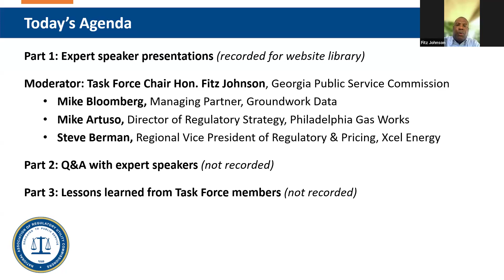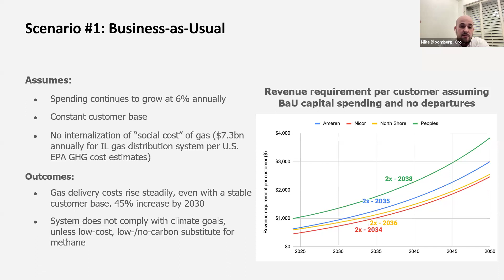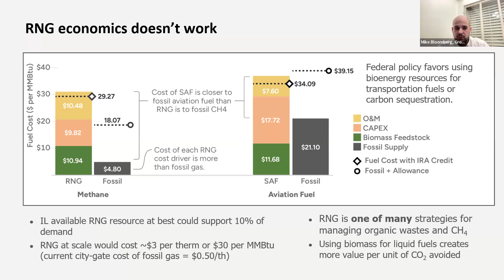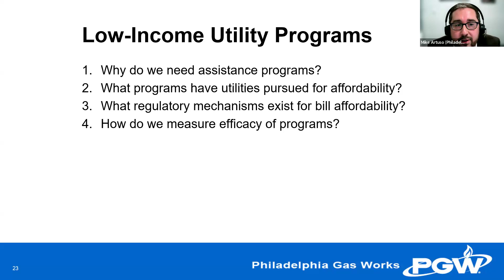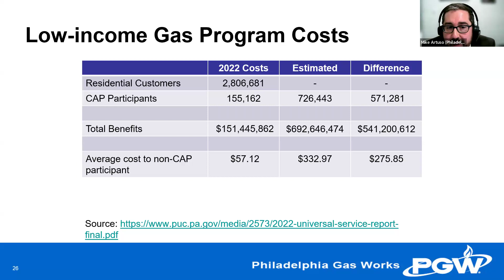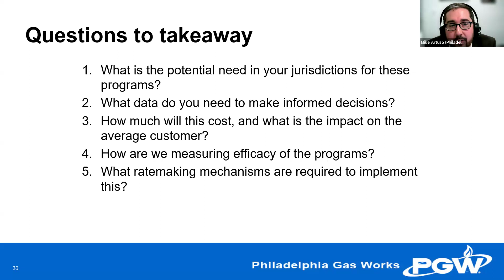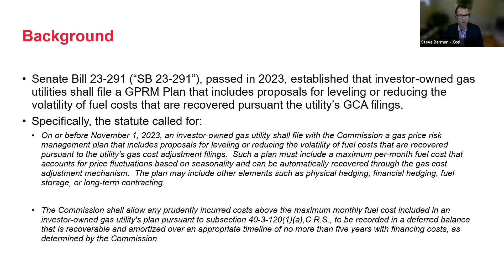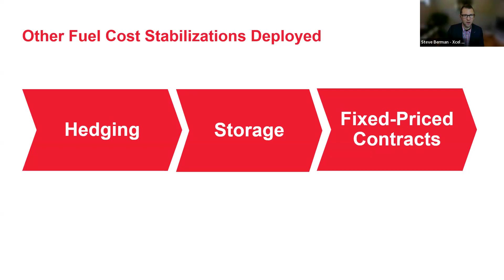NARUC Gas Task Force Expert Learning Series: Ratemaking and Affordability, May 29, 2024